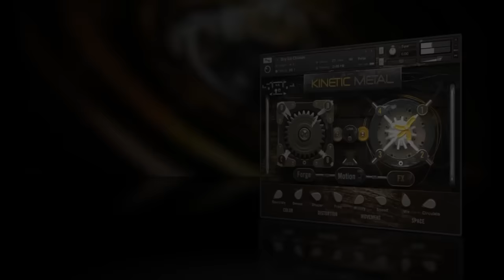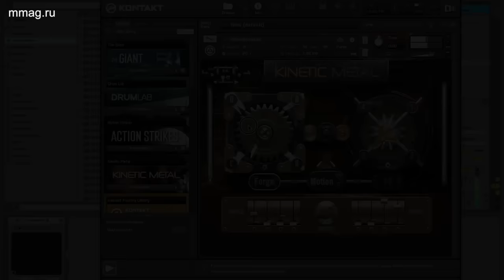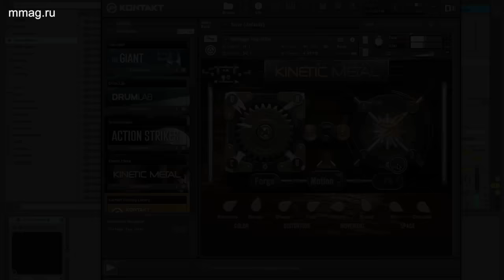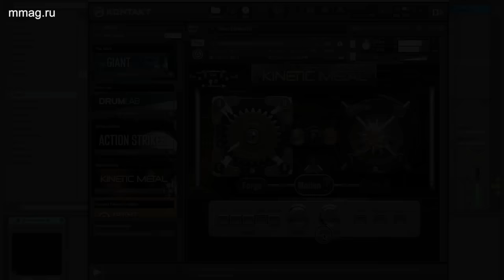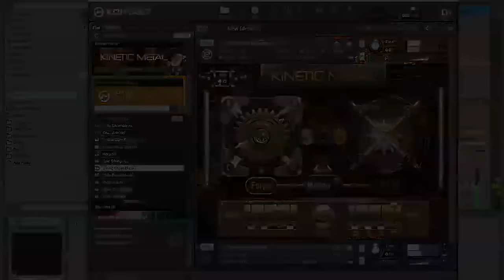Native Instruments Kinetic Metal - видеообзор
MusicMagTV (mmag.ru) представляет серию видеообзоров, посвященных VST/AU плагинам от компании Native Instruments.